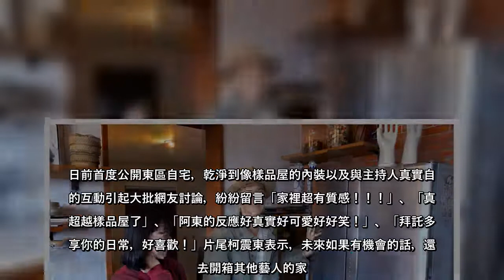柯震東開箱三層樓別墅 網友嘆「羨慕投胎在柯家」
柯震東開箱三層樓別墅網友嘆「羨慕投胎在柯家」